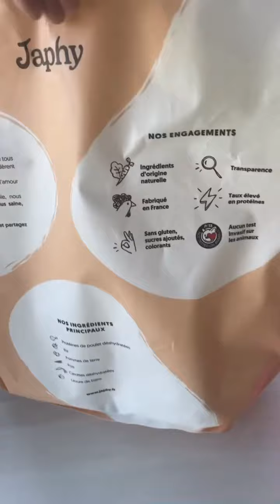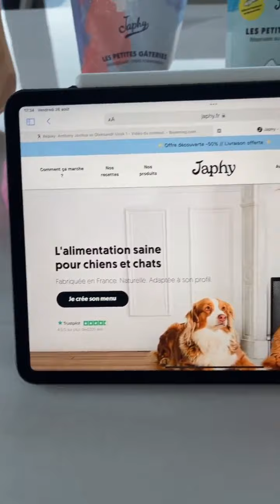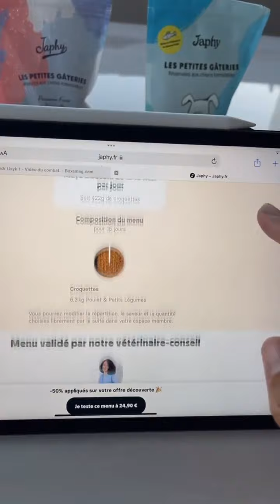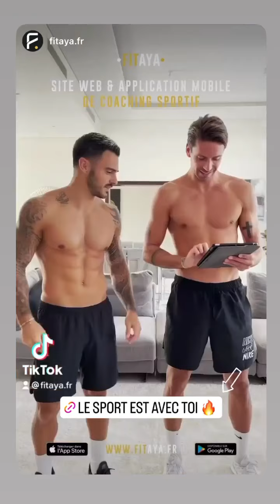BENJI SAMAT - 28 Aout 2022